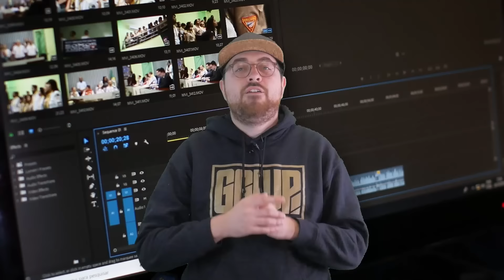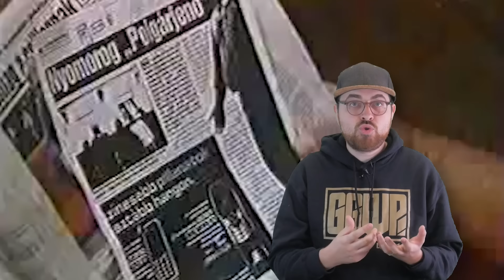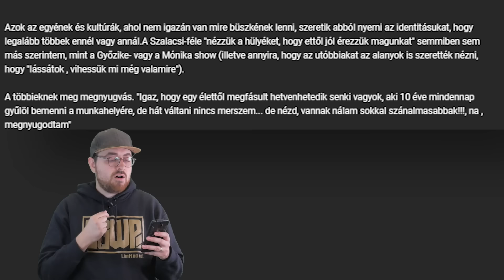Egy ELBAKIZOTT interjúból ORSZÁGOS SZTÁR | NETLEGENDÁK #14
Először csak azt látták, hogy a mennyezet repedezett...

1996 telén Pápán a Budai Nagy Antal utca 26 szám alatti ház összedőlt. Lakója, Kolompár Sándor az önkormányzathoz fordult segítségért, meg is kapta, a helyi tévé pedig kijött interjút készíteni hozzá. És aztán ennek a videónak a bakijai éveken át terjedtek a helyi városi tévék szilveszteri adásában, aztán 2002 körül, a nagy Szalacsi lázzal kábé egyidőben felkerült az internetre is „Összeomlás” címen, Polgár Jenő (mert az igazi nevét akkor még nem tudták) pedig országos sztár lett. De ki is volt ez az ember? Mi történt a házzal? Hogy lett ekkora dolog ebből az egészből? A mai videóban a Netlegendák következő epizódjában Polgár Jenő, vagyis hát Kolompár Sándor történetének járunk utána.